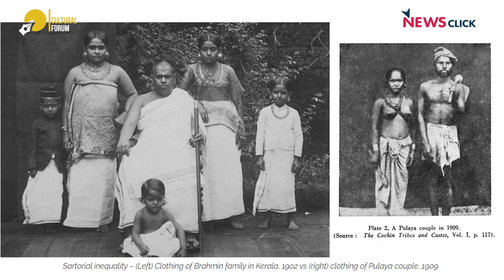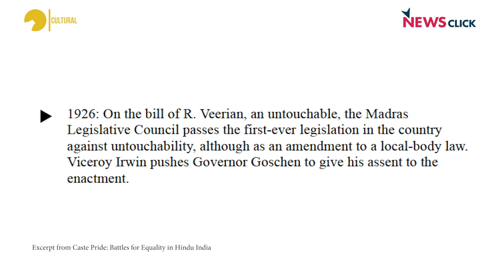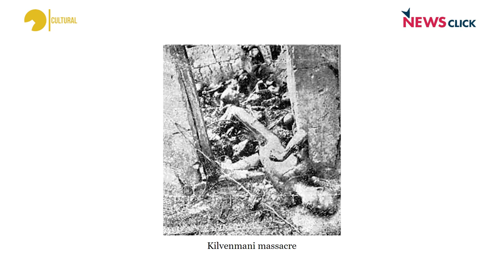India’s Battle Against Caste Isn’t Over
Senior journalist Manoj Mitta spent years researching colonial-era court rulings to uncover how India’s ruling elites, especially the Brahmins, fought to retain their privileges. His new book, Caste Pride: Battles for Equality in Hindu India, chronicles how caste shaped India and the ways in which it lives on in new forms. In this interview with NewsClick, he talks about the themes he has explored in the book.